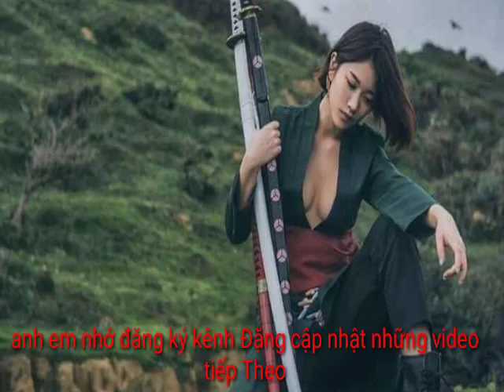Nhạc_bop (tốp 1thinh hành)